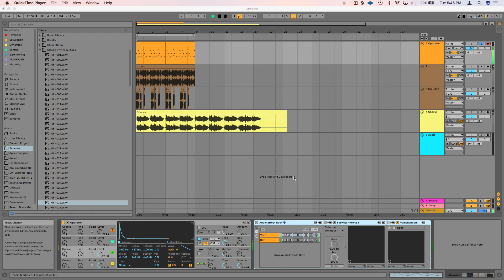Reverb sounds slick with the Abbey Road trick!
Back with another quick & useful studio tip, this time, its the Abbey Road reverb trick. This was named after the method used by Abbey Road Studios engineers to make sure reverb doesn’t dominate the mix, It allows almost any source to have space and presence without muddying or cluttering the mix. You can google Abbey Road Reverb Trick to learn more about the how and why.
So starting with a reverb of your choice (I’ve gone for the fantastic sounding Vallhalla Room reverb), you can hear how when I engage it, everything sounds muddy, metallic and overpowered by the reverb. Usually you might think to just low cut it after, but the magic of this trick comes from only feeding the reverb algorithm the frequencies we want.
Next we’re gonna load up an EQ of your choice BEFORE the reverb, not after. Cannot stress this enough, EQ BEFORE REVERB for this to work. First set a 12dB or 18dB slope low cut at 600Hz…this one stays fixed always at 600Hz. Next load a 12dB or 18dB slope hi cut at around 10kHz (this one can move lower or higher slightly as needed). Then If necessary, cut a little of the presence range between 1kHz-3kHz to improve clarity.
Now you can hear the difference it makes from just raw reverb on a variety of sources, from a simple synth arp, to a full drum loop to burly bass growls and especially vocals. Its kind of a one size fits all reverb EQ setting.
Now that you know this trick used on some of the most prolific recordings ever, including the Beatles, you can mix music that will earn you fame, money, absurd amounts of hallucinogens, trips to India to eat more hallucinogens, group infighting, Yoko Ono, and eventually a bullet in the chest while walking in Central Park. Enjoy!